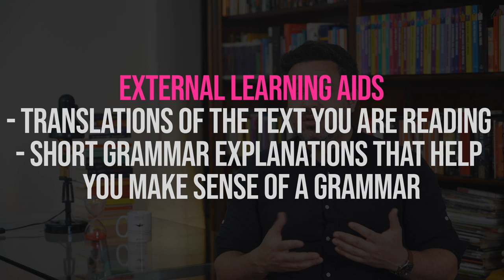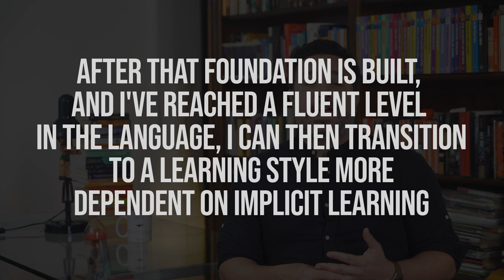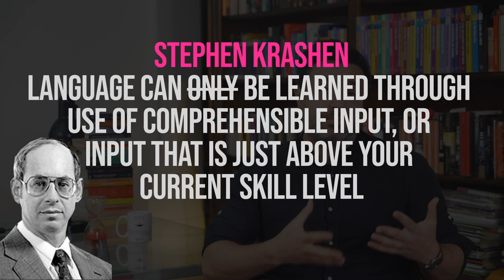Effortless Language Learning: Myth or Reality?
Timestamps:
00:00 - What’s behind Krashen’s Comprehensible Input?
01:12 - Input Hypothesis
03:30 - Can You Really Learn a Language Effortlessly?
06:58 - How to Speed Up Your Language Learning
09:07 - My Take on the Input Hypothesis